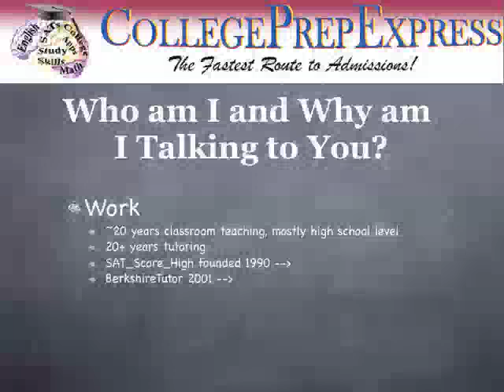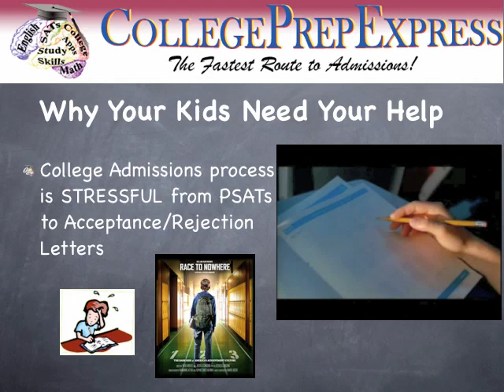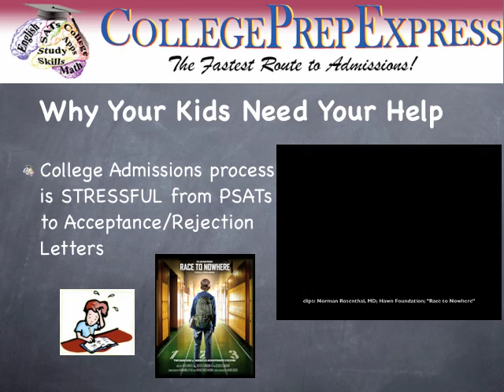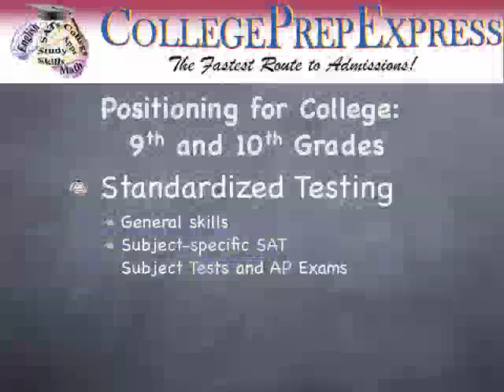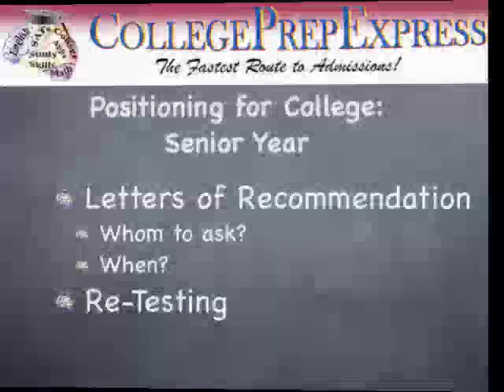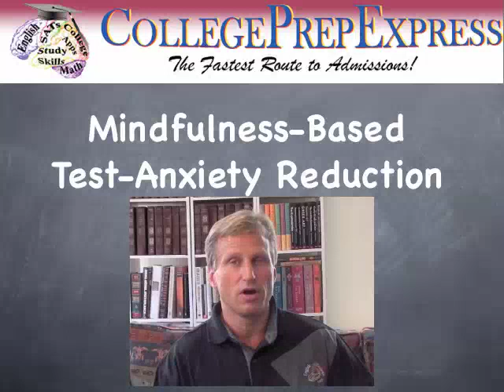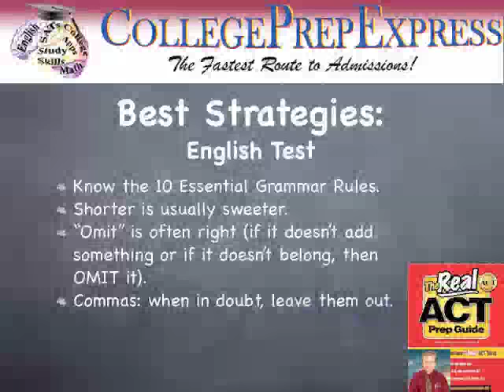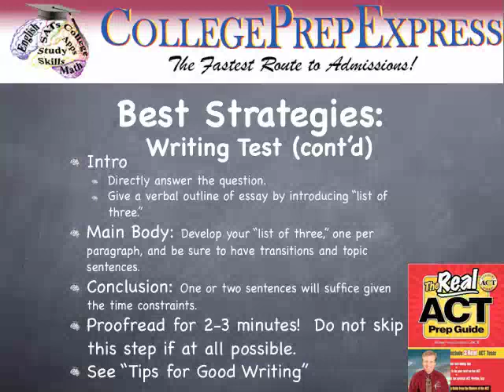Helping Parents Help Their Teens Play the College Admissions Game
Presentation that accompanies Dr. Michael J. Youmans' talk, "Helping Parents Help Their Children Play the College Admissions Game." Learn what you can to do help your college-bound kids, rather than than add to their stress.college admissions common application school university student stress standardized testing grades applications students education